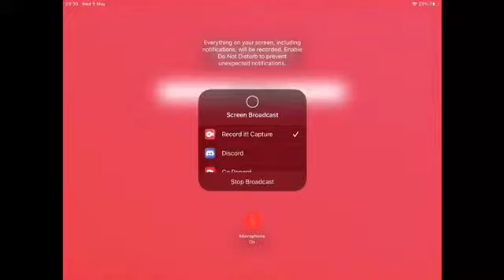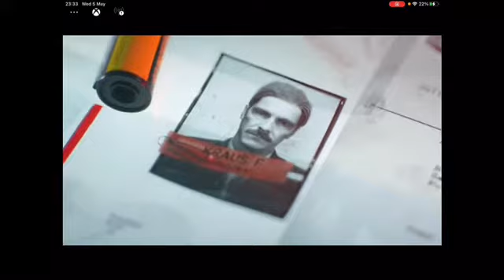Call Of Duty: Black Ops Cold War - Campaign - Part 6 - Brick In The Wall - [1st Part] - [RD]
Description

Welcome To Call Of Duty: Black Ops Cold War On The Campaign. In this first series I'll be playing through it on the Recruit Difficultly.